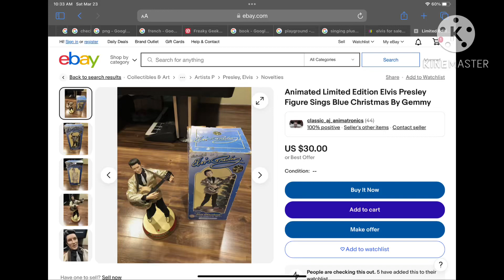Should I buy this?